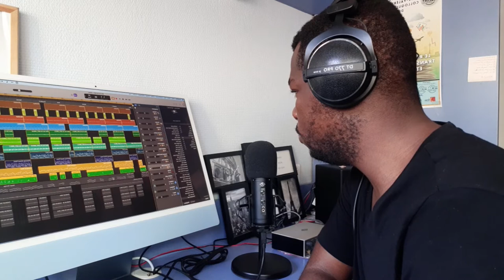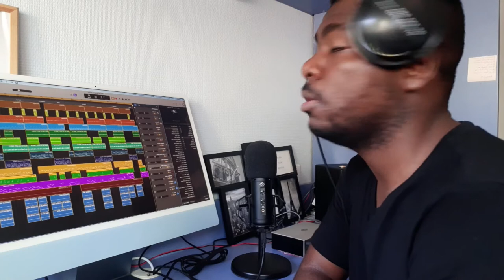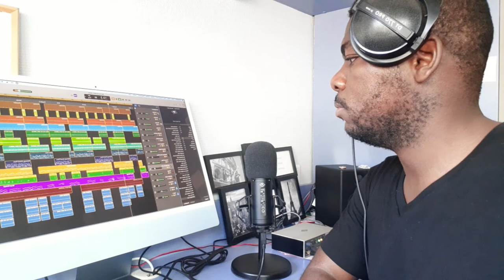Kool Matope_Un Parfum de bonne odeur-Cover by Rivanaud Gomez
La CRÉATION MUSICLAE @Homestudiosimplifed dans cette vidéo nous montrons comment nous parvenons à créer une @JustInstrumentalMusicYT instrumentation efficace pour reproduire la musique. nous partageons notre @officialpassionmusic avec vous afin de nous donner votre @point_de_vue
Un parfum de bonne odeur est une vidéo qui montre la beauté de la création musicale, comment nous sommes arrivé à recréer les condition de chanter cette louange, adoration pour la prière. le but pour nous est de partager ce que nous faisons, au-delà de cette visée nous promouvons également la création musicale et l'originalité dans ce que nous faisons comme travail.
Dans cette séquence, je vous fait écouter le chant de A à Z, comment les instrument sonnent t se rejoigne dans une logique complémentaire et complétive. chaque instrument à un rôle à jour dans l'orchestration. Ce chant est un cover dont l'artiste originale est @koolmatopeofficiel  vous pouvez le retrouver sur YouTube en click ici.
lien de la chanson entière sur notre YouTube.